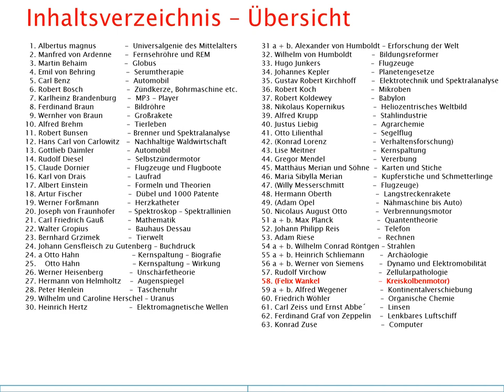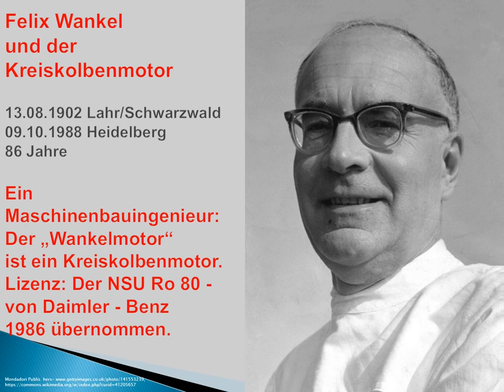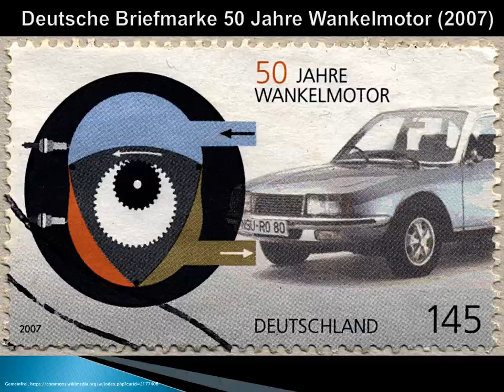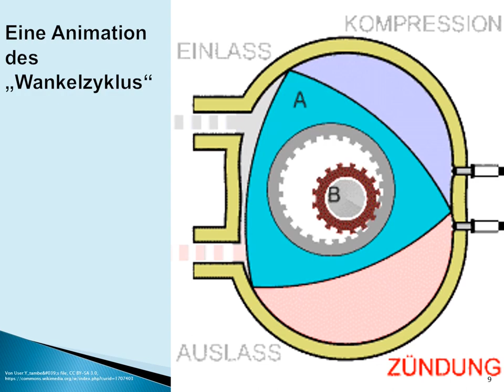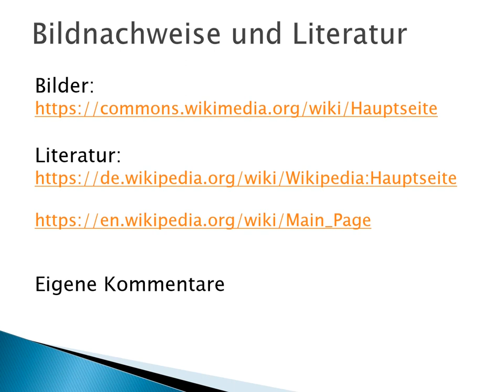Deutschland-Genies-Forscher-Erfinder: Kapitel 58 - Felix Wankel (Kurzversion) - Der Kreiskolbenmotor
Dieses Kapitel zeigt die Biografie von Felix Wankel
und sein Werk, den Kreiskolbenmotor.
Ich stelle allerdings nur eine Kurzversion vor,
da das Verhältnis von Felix Wankel zum Nationalsozialismus
weiterer historischer Abklärung bedarf.
Beim bisherigen Kenntnisstand ist er zwar als kreativer Ingenieur anzusehen,
ein Vorbild kann er für uns bisher aber nicht sein.

Ich stelle mehr als 60 deutsche Naturwissenschaftler,